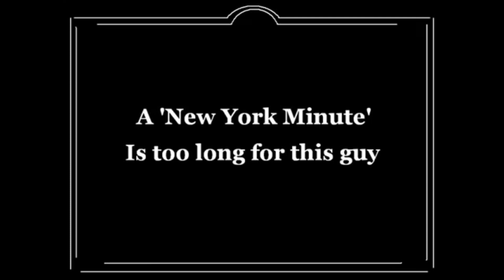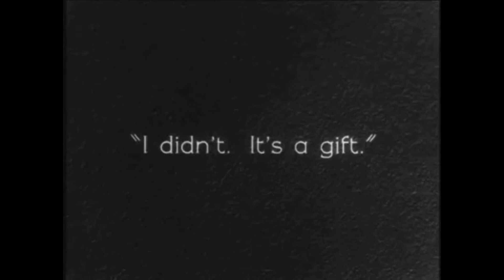Lo-Fi Boom Bap 90's Hip Hop Beat made on Maschine MK2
Trying those Lo-Fi things a little, not too much though...

Was watching some old footage while making this beat last night. Looking at the world some 90 years ago..it looks so weird how so much has changed in such a short time.

Enjoy this short flashback in time and i hope you like the music.

You cannot use any of the music on this channel without my permission!